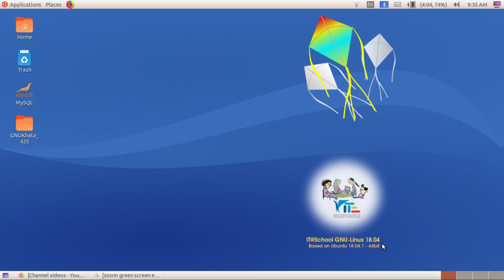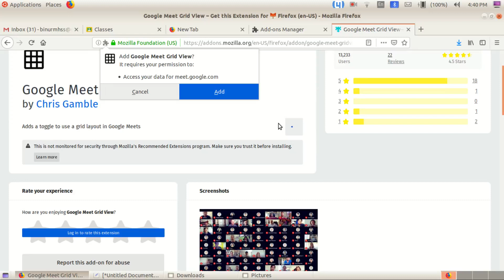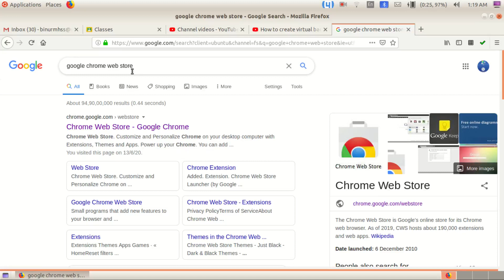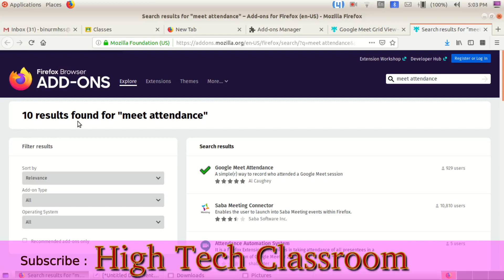How to view all students in google meet. how to take attendance in google meet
In this video you will learn about Meet Attendance, a brilliant extension that will enable you to take attendance of your students and see when they've joined or left the Meet.

google meet ഉപയോഗിക്കുമ്പോൾ എല്ലാ കുട്ടികളെയും ഒരുമിച്ച് കാണാൻ സാധിക്കുന്നില്ല എന്ന പരാതിയുണ്ടോ. ?
ക്ലാസിൽ പങ്കെടുക്കുന്ന കുട്ടികളുടെ attendance വിളിച്ച് സമയം പോകുന്നുണ്ടോ .?
google chrome, firefox extensions നിങ്ങളെ ഈ പ്രശ്നത്തിൽ സഹായിക്കും ...
google meet grid view , google meet  attendance എന്നീ extensions നിങ്ങളുടെ browser ൽ ചേർക്കൂ ...

അദ്ധ്യാപകർക്കും , പരിശീലകർക്കും ഒരു പോലെ പ്രയോജനപ്പെടും ... തീർച്ച ..

00:00 start
00:42 adding MEET Grid View in firefox
01:42  GRID VIEW added in MEET
02:36  adding MEET Grid View in chrome
03:04 adding MEET attendance in firefox

1️⃣  Grid view
Grid view makes it possible to see all of your students on-screen at one time. I don’t recommend grid view for students as it can interfere with their ability to see a large version of your presentation screen.

2️⃣ Meet Attendance

This extension records session attendance instantly to Google Sheets.